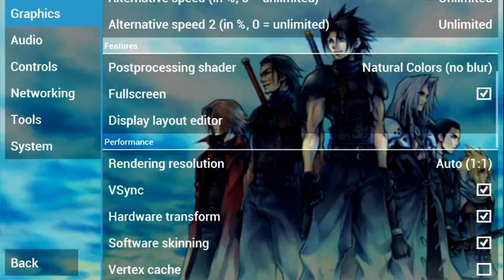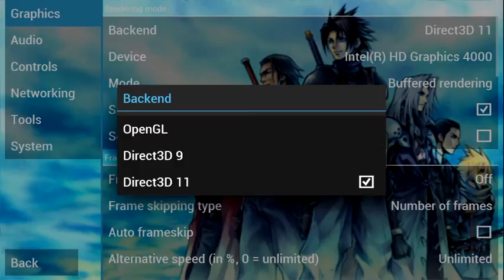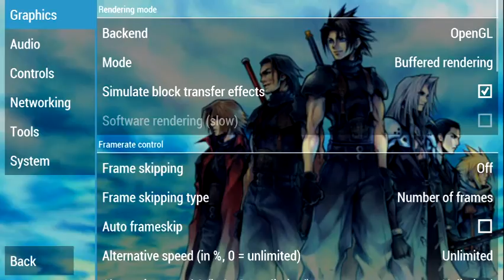Final Fantasy VII Crisis Core on PSP Emulator played on Laptop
This is my Livestreaming Gameplay in Final Fantasy VII as play the lead character on the game named zack together with he's allies.As we battle and venture in the world of final fantasy.